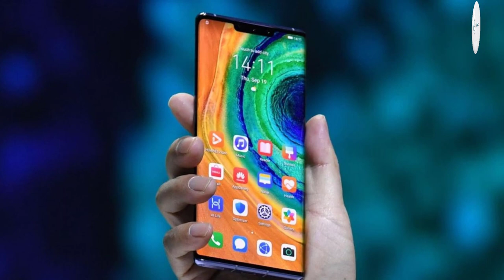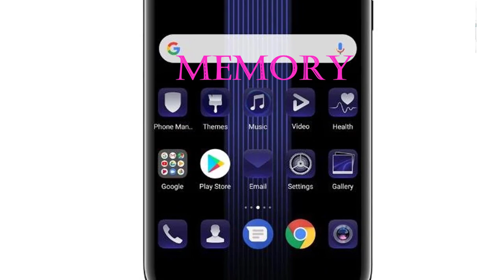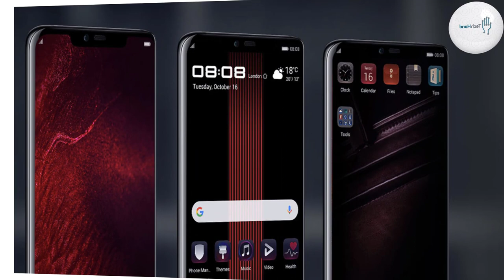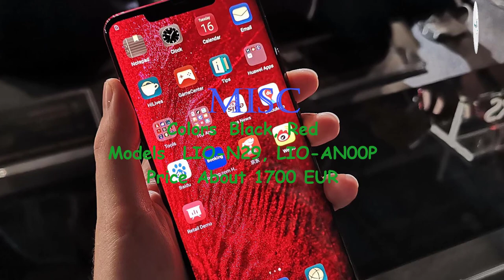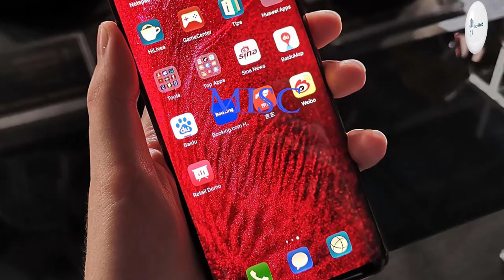Huawei Mate 30 RS Porsche Design Price, Overview & Full Specifications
Huawei Mate 30 Price, Overview & Full Specifications

NETWORK: GSM / HSPA / LTE / 5G

SIM: Hybrid Dual SIM (Nano-SIM, dual stand-by)

DISPLAY: OLED capacitive touchscreen, 16M colors

PLATFORM: OS: Android 10; EMUI 10

MEMORY:
Card slot: NM (Nano Memory), up to 256GB (uses shared SIM slot)

MAIN CAMERA: Quad: 40 MP, f/1.6, 27mm (wide), 1/1.7", PDAF, OIS
8 MP, f/2.4, 80mm (telephoto), 1/4", PDAF, OIS, 3x optical zoom
40 MP, f/1.8, 18mm (ultrawide), 1/1.54", PDAF
3D TOF camera

Video: 2160p@30/60fps, 1080p@30/60/120fps, 1080p@960fps, 720p@7680fps, gyro-EIS

SELFIE CAMERA: Dual 32 MP, f/2.0 (wide)
3D TOF camera

Features: HDR

Video: 1080p@30fps

3.5mm jack: No

COMMS: Wi-Fi 802.11 a/b/g/n/ac, dual-band, DLNA, Wi-Fi Direct, hotspot

GPS: Yes, with dual-band A-GPS, GLONASS, BDS, GALILEO, QZSS
NFC: Yes
Infrared port: Yes
Radio: No

FEATURES: Face ID, fingerprint (under display, optical), accelerometer, gyro, proximity, barometer, compass

Power bank/Reverse wireless charging

Colors : Black, Red

"Tech Hand"